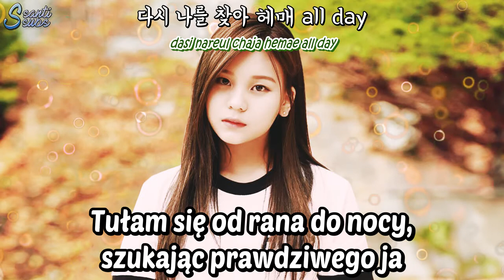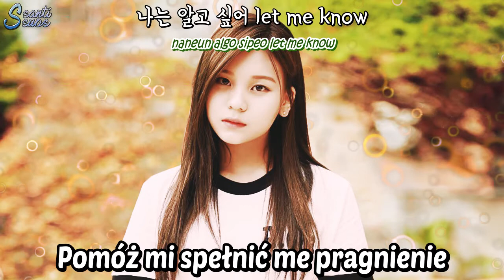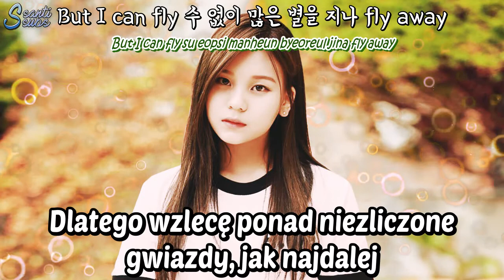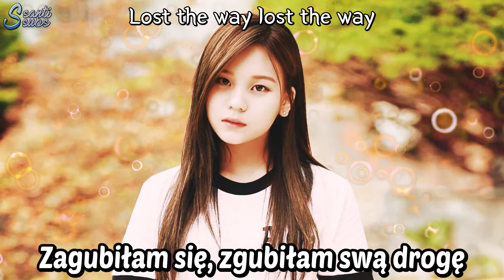Umji (GFRIEND) - The Way (Shopaholic Louis OST) [polskie napisy, polish subs / PL]